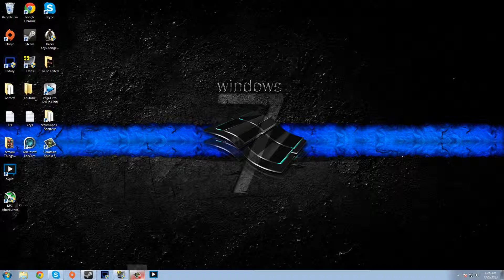How To Change Your FOV In DayZ